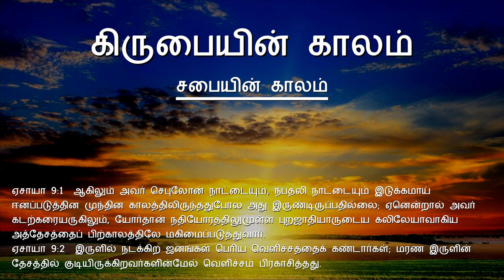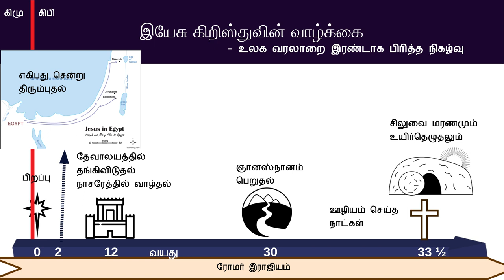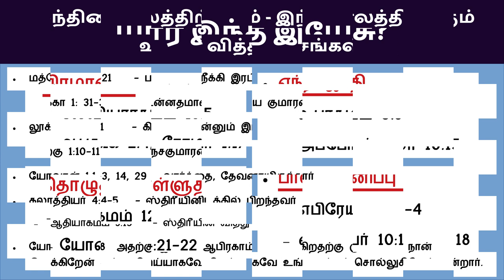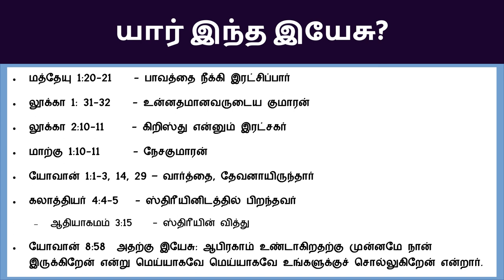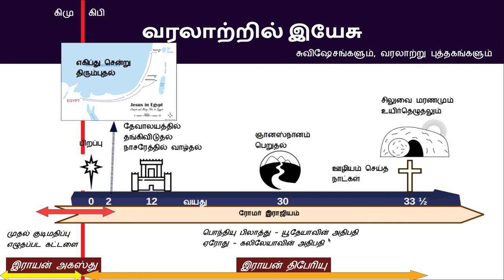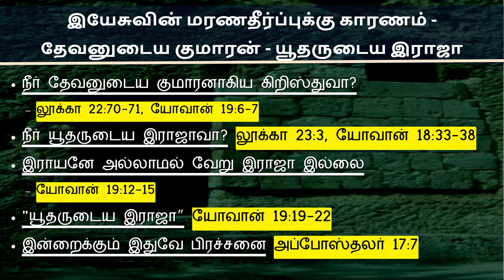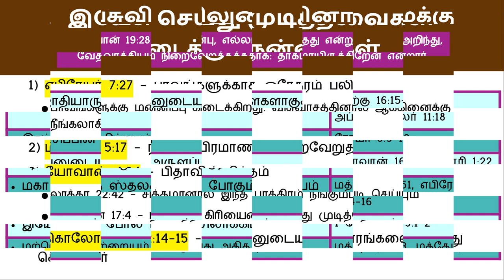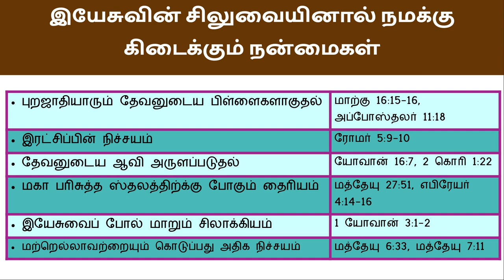ஆதி முதல் அந்தம் வரை.... வேத வரலாறு - கிருபையின் காலம் 2